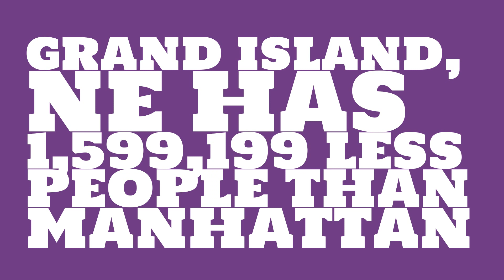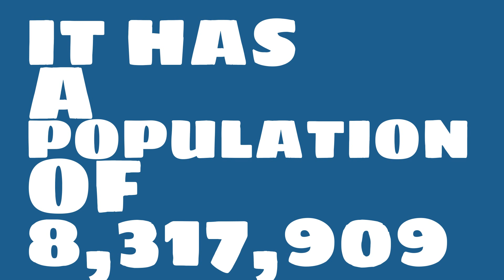How does the population of Grand Island, NE compare to Manhattan?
What is the population of Grand Island, NE? How does the size of Grand Island, NE compare to other cities?